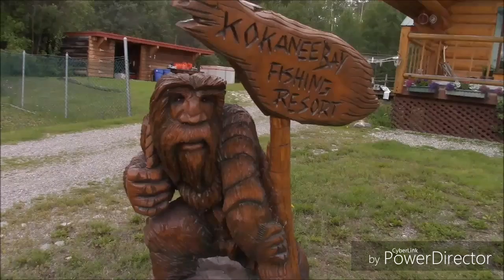a Chili Bu Revolution production® ~Smoke on the Water/Yak Attack!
when you wake up one morning and you realize.

.all groggy and misty eyed,

that your flying right through the sky

on a falcon named jebediah

when you come to

you see right in front of you

jebediah staying cool

he ain't scared of the sky

or to die from a fall to the earth